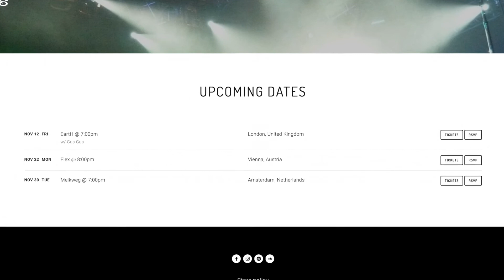GusGus Interview 2021 ✩ Mobile Home, John Grant, Influences & More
Phil Marriott chats to Daníel and Margrét from Icelandic electronic band GusGus about their new album "Mobile Home", working with John Grant, their influences and more.

LISTEN TO "MOBILE HOME" ON DIGITAL